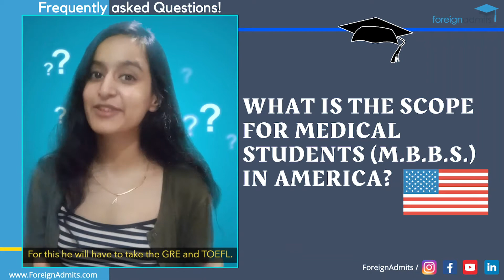What is the Scope for Medical Students (M.B.B.S) in America? || Frequently Asked Question || FA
Get a FREE Profile Review from International Mentors Team at ForeignAdmits for an Authentic Guidance M.B.B.S. degree holder can seek admission in M.S. or PhD programs in non-clinical subjects such as
Immunology, Bacteriology, Anatomy, Genetics, Microbiology, Pharmacology, Toxicology, Pathology, Bio-medical Engineering, Public Health, Biotechnology etc.
For this he will have to take the GRE and TOEFL.

We are going to answer the questions on various aspects of studying, working and linking in the United States.

Also, download our one stop App to connect with the mentors from your dream university.

& get a FREE Profile Review & 1 Free Application.